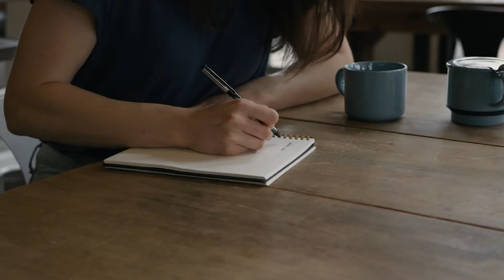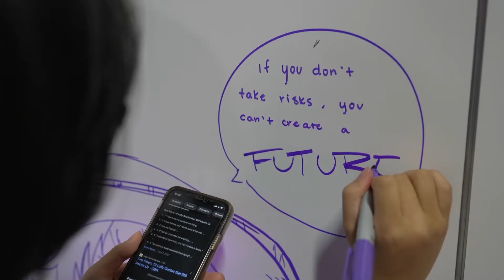Loren Ridinger - Little Giants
Loren Ridinger Speaks about the Strength of Children and their outlook on life from Market America's  2022 International Convention.